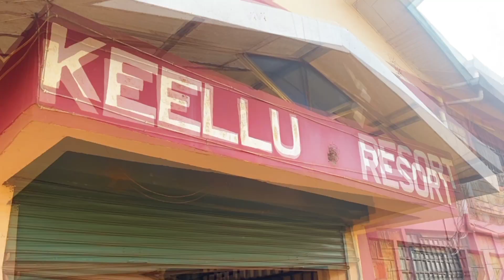Marko The Rapper X Chemonjorwet The Rapper(Mishra Tano Tena)-WRANGLER KITYO